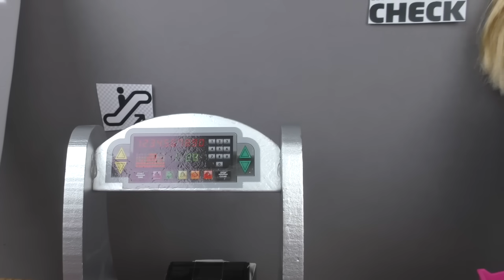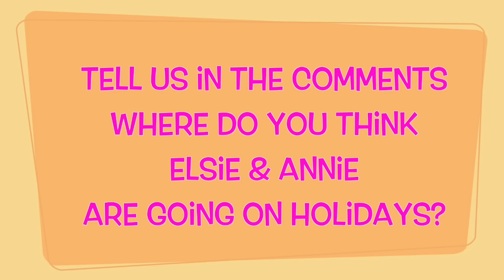Vacation! Elsa & Anna at the AIRPORT! Check in Baggage Trouble ✈️ 🏝️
Elsa & Anna are going on vacation. Come play with us at the airport and watch how they scan the tickets, check in their luggage, shop and more!